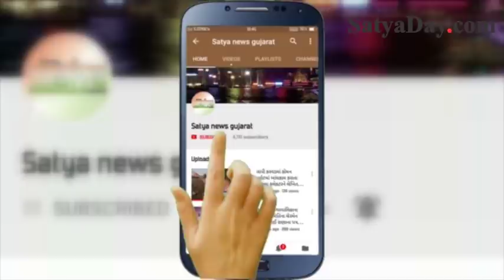વલસાડ સિવિલ ફરી આવી વિવાદ માં પરિજનો એ ગંભીર આક્ષેપ દર્દી ને ઓક્સિજન ન આપતા થયું દર્દી નું મોત